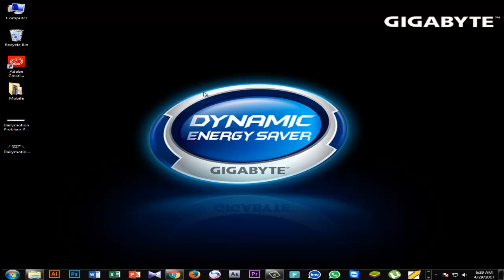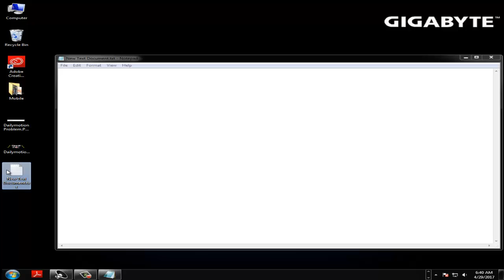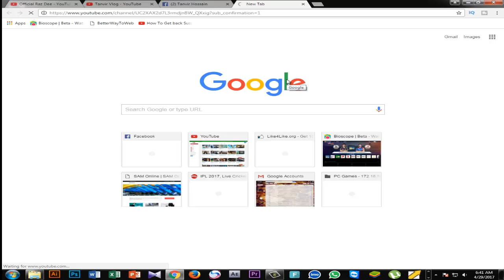How To Make A Youtube Channel Subscribe Link 2017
Video Related Link: ?sub_confirmation=1